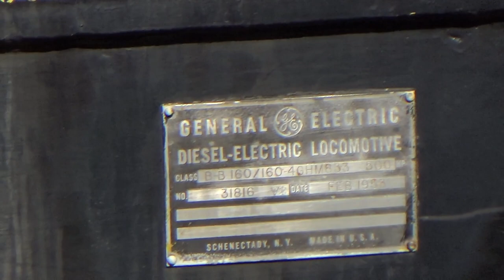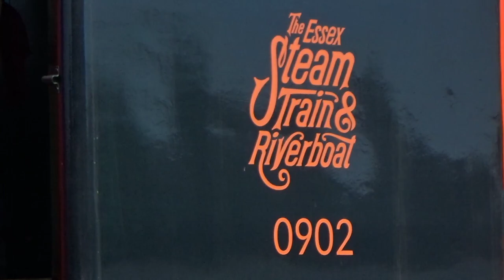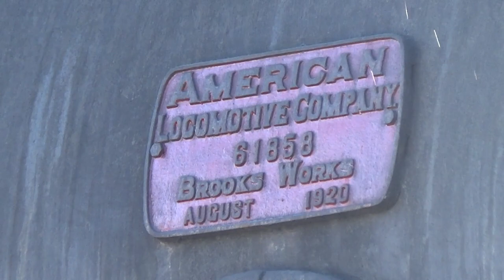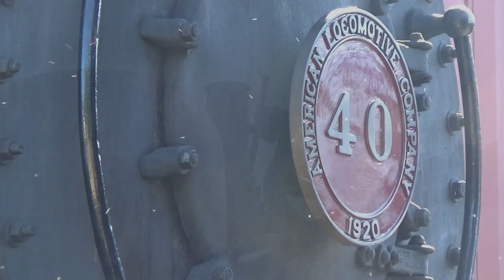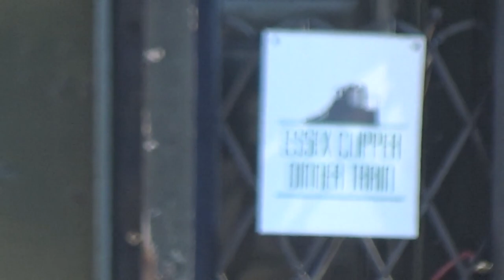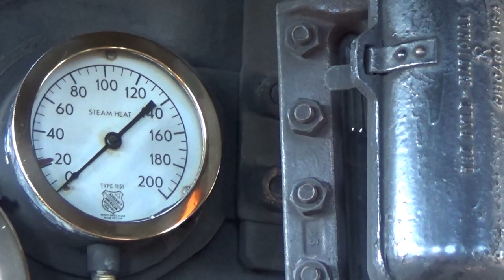100+ year old steam locomotive cab tour and more! Awesome day at the Valley Railroad!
7/23/2022 Essex Connecticut and surrounding areas.

I spent the day at what I believe to be the most railfan friendly railroad in the NE United States. The Essex Steam & Riverboat connection, aka the Valley Railroad was running their Riverboat excursion, Rail-bike adventure and Essex clipper dinner train! And I got footage of everything! Including an exclusive cab tour of their 2-8-2 Mikado no. 40! Which as of 2023 is turning 103 years old! I also got footage of both of their 80-tonners no. 0901 and 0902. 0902 would handle the dinner train this evening and I got startup footage and many good videos of its rare Hancock 4710 air whistle! So sit back and relax!